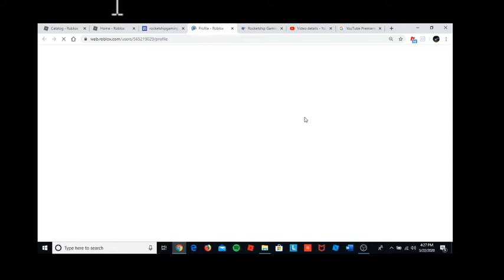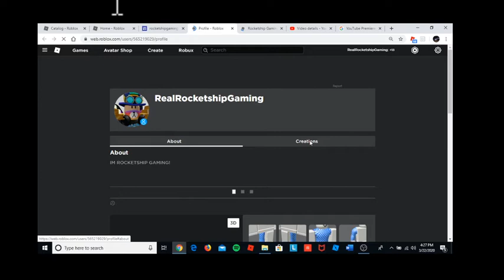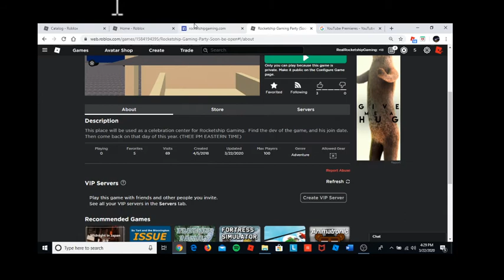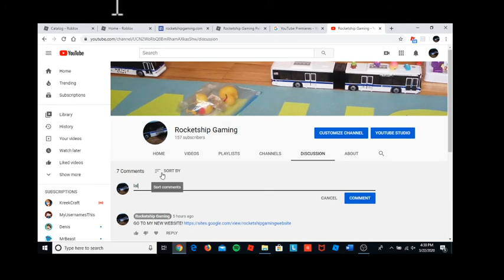How to navigate your way around my website.